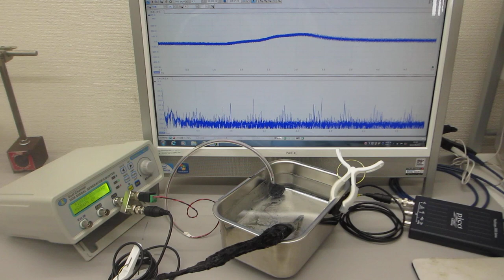２種類の超音波プローブを同時発振する技術（超音波発振システム２０ＭＨｚ）